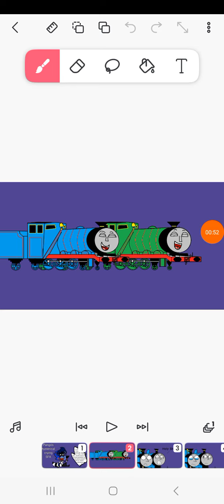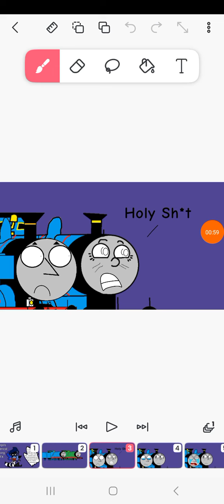Pango Cries Hysterically And Thomas And Their Friends Reaction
So Pango got beating up by Bullies  And thomas and their friends feel bad except for Gordon And Henry